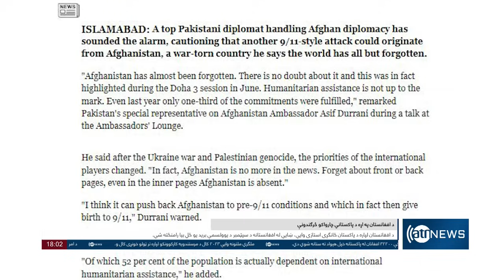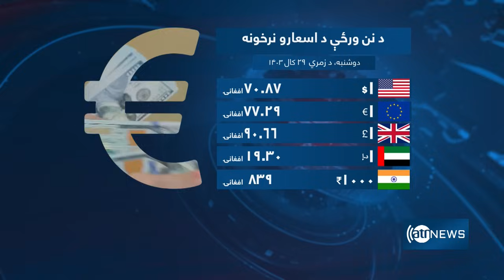Ariana News 6pm News: 19 August 2024 | آریانا نیوز: خبرهای پشتو ۲۹ اسد ۱۴۰۳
Ariana News 6pm News: 19 August 2024
آریانا نیوز: خبرهای پشتو ۲۹ اسد ۱۴۰۳